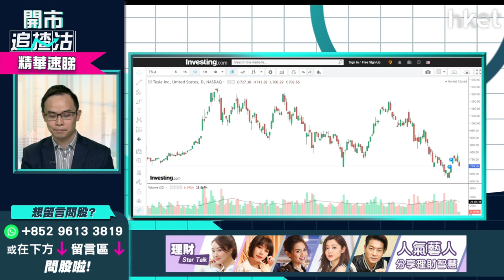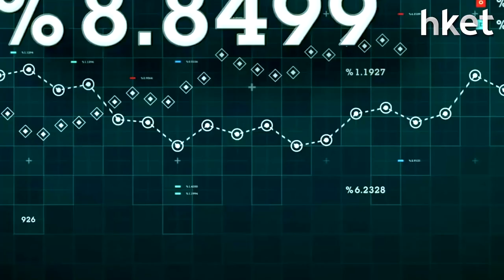【開市追揸沽】（精華）Tesla（TSLA.US）短線有望反彈？想一注買入要睇實一個指標